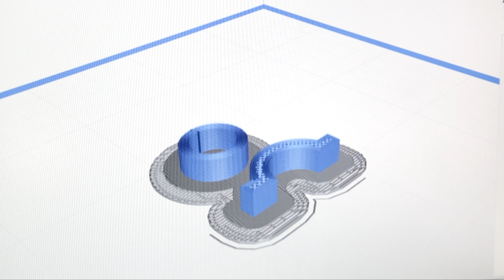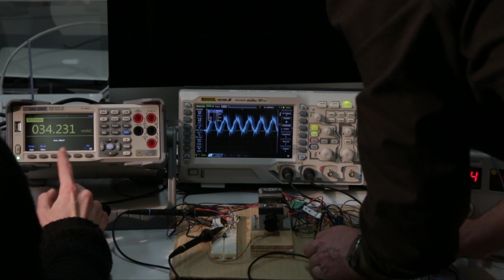Responsable du Pôle Ingénierie et prototypage, par Emmanuel Fléty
À l’Ircam, les projets scientifiques et artistiques impliquent parfois de développer du matériel technologique sur-mesure. Responsable du Pôle Ingénierie et prototypage, Emmanuel Fléty nous ouvre les portes de son atelier où il crée avec son équipe des dispositifs originaux et inédits.

Vidéo réalisée dans le cadre de la série « Les métiers de l'Ircam » © Ircam - Centre Pompidou, 2022